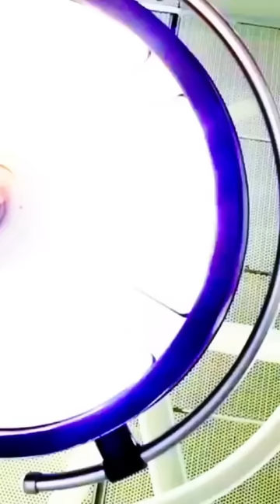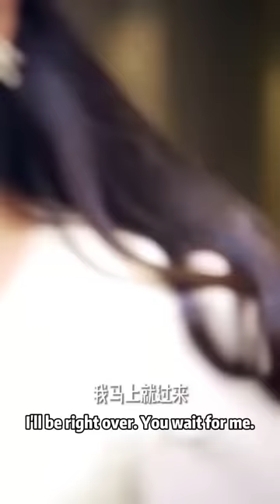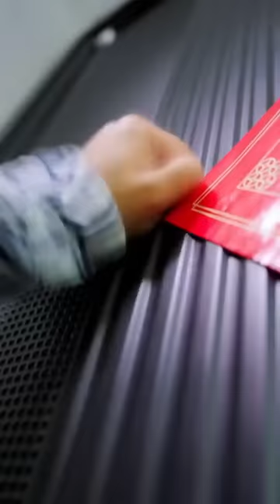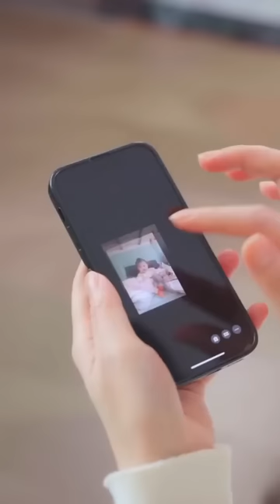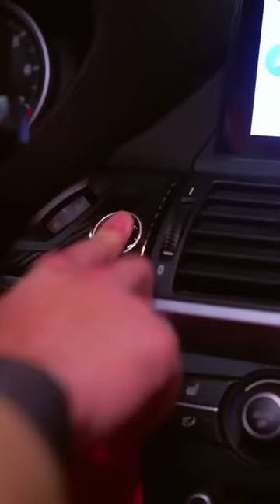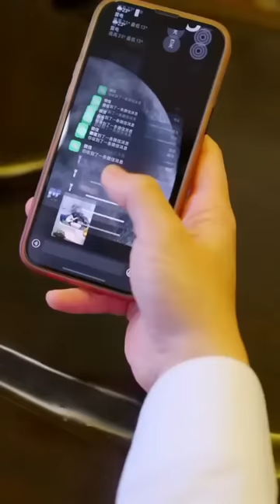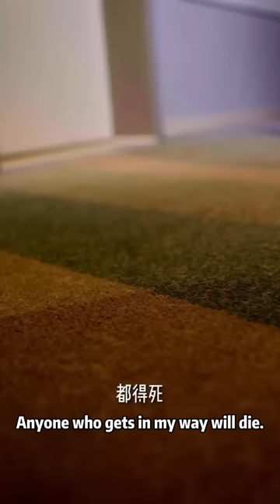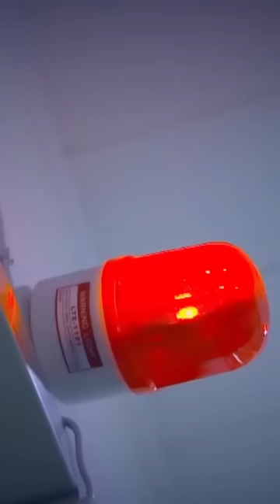總裁把灰姑娘當白月光替身，做他暗無天日的情人，灰姑娘徹底心寒帶球跑，她逃他追，她插翅難飛！chinesedrama